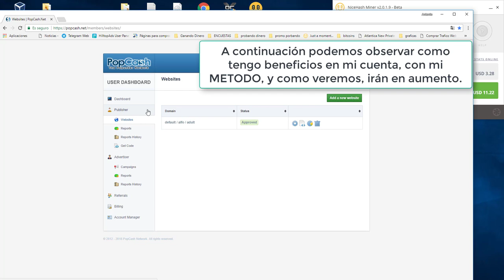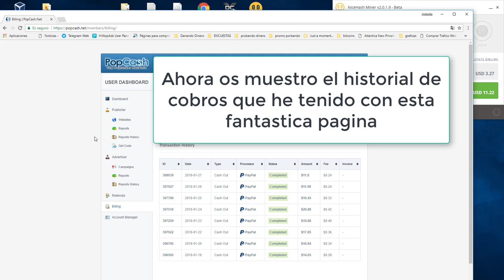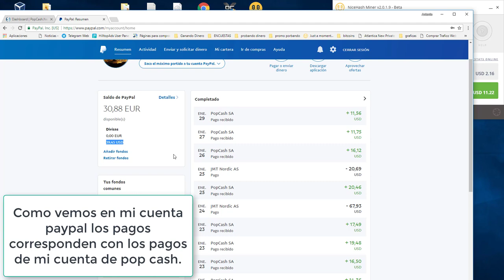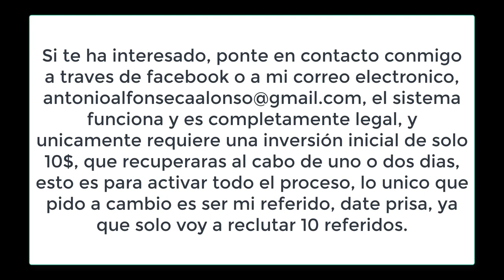ganar dinero con popcash